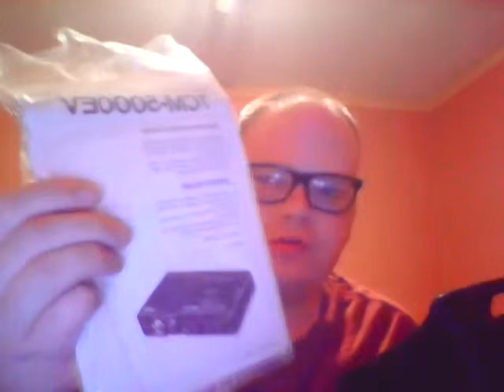Sony TCM-5000EV NOS Accessories for sale